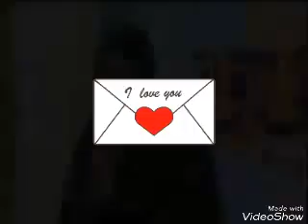Emotional Kalam Zarur Asar Padega Sunkar Dekhiye